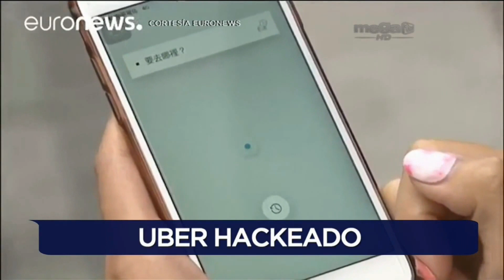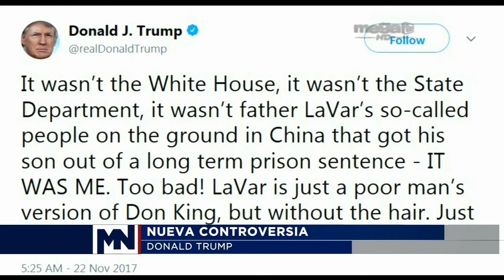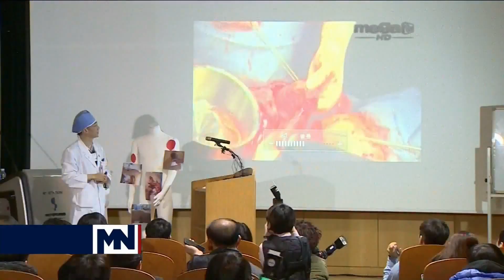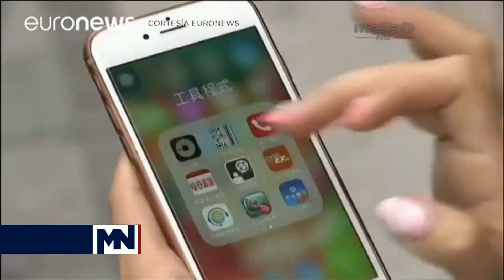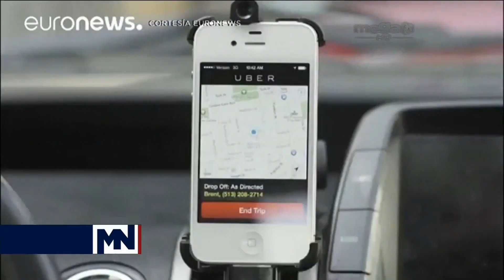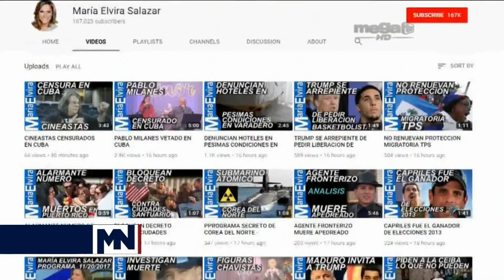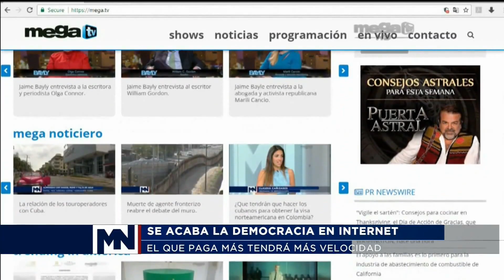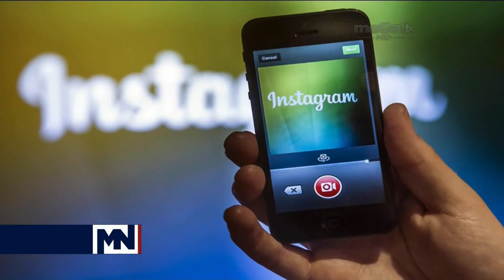MARÍA ELVIRA SALAZAR - PROGRAMA COMPLETO 22/11/2017 - MEGANOTICIERO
Este es uno de los videos que he subido a mi canal a lo largo de los años, para quienes deseen consultarlos.